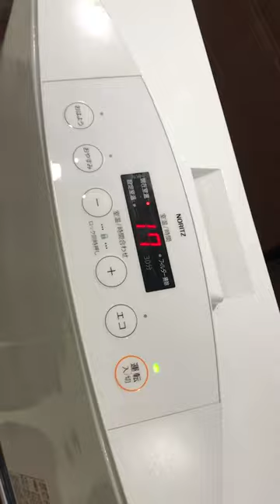Energy saver Japanese Room heater